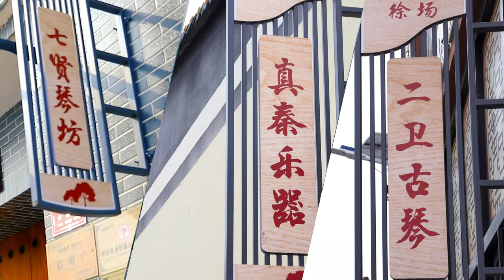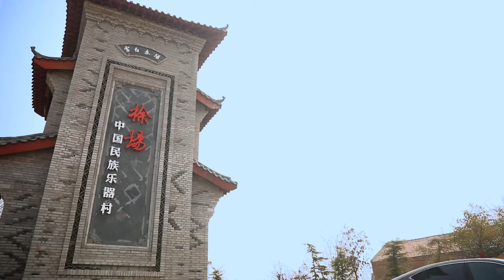Love Relaxing Chinese Music? But Instrument Making is Difficult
People plant paulownia trees by the Yellow River, what happened later? Here is the hometown of Chinese traditional musical instruments. Let's follow Sharon on a journey of Chinese music, from listening to musical instrument production.
Guqin, a seven-stringed zither, is also known as China's oldest stringed instrument with a history of some 3,000 years. It is viewed as a symbol of Chinese high culture and the instrument most expressive of the essence of Chinese music. How long to build a handmade Guqin? It takes years.

00:10 Musical Instrument Village
01:48 Guqin Making
03:44 Guqin Accessories
05:08 Guqin Teaching
06:09 The Story With Paulownia Trees

古筝 中国风-完整版.mp3

恬静 中国风-完整版.mp3

开创时代-完整版.mp3